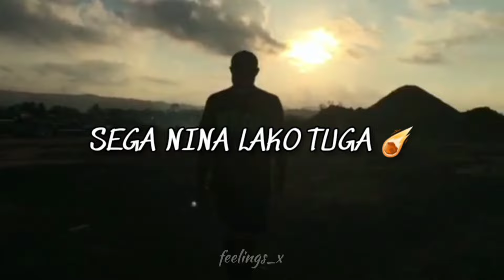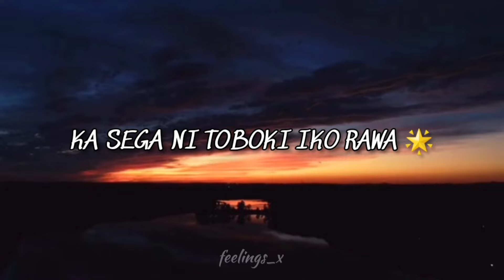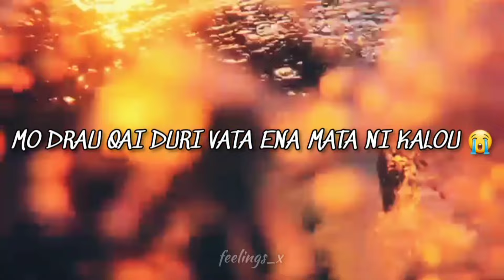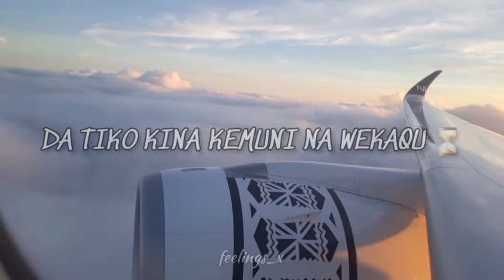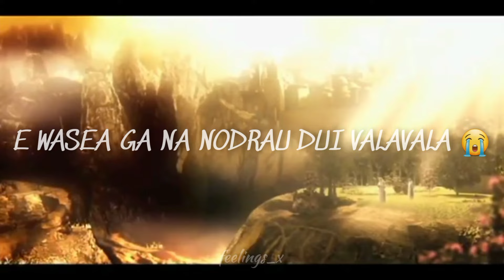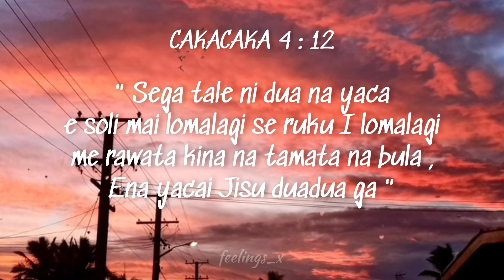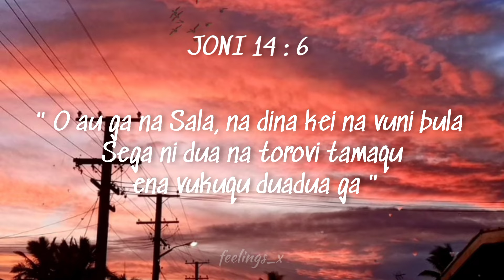Rev Epeli Ratabacaca - Na Nomui Valavala ♥️🥺